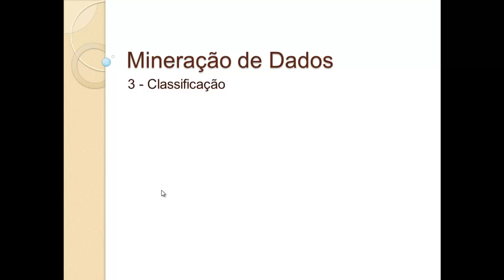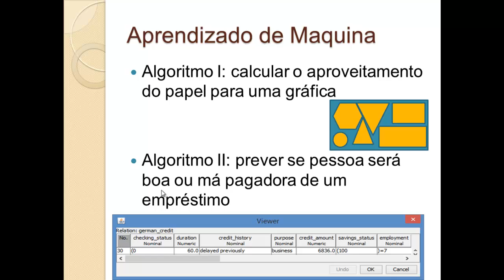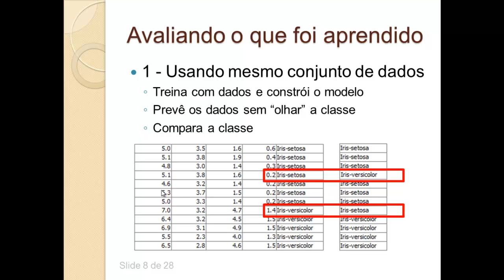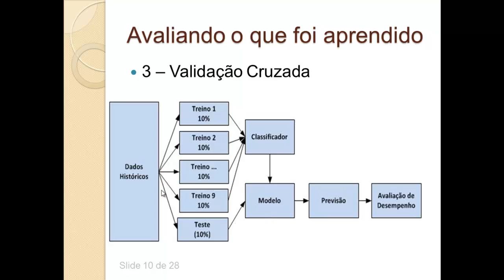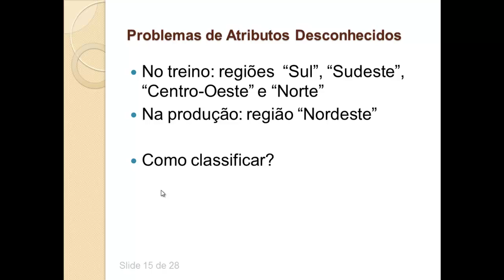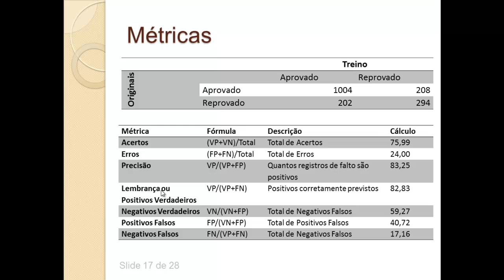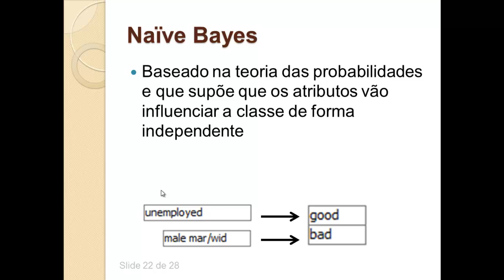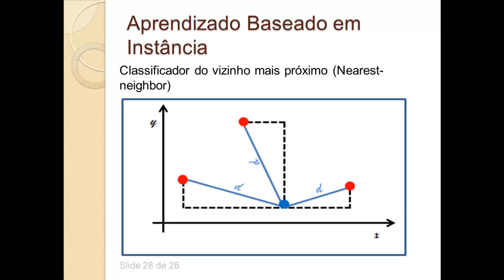Aprenda Mineração de Dados. Parte III: Classificação